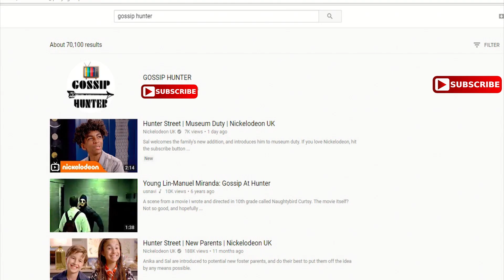★★ Wishwa Lanka ★★ විශ්ව ලංකා පාර්ලිමේන්තුවෙන් ආතල් ගත්ත හැටි මෙන්න ★★ Parliment Jokes ★★